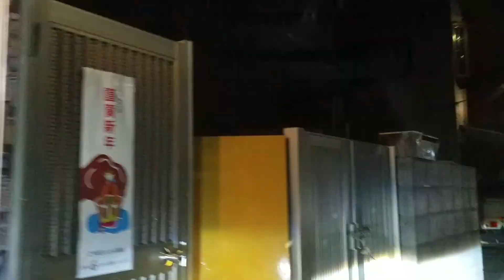2020年12月31日(木)18時03分 京成電鉄小岩駅踏切～北小岩2丁目～西小岩5丁目～西小岩4丁目～小岩駅北口通り～JR小岩駅北口～JR小岩駅南口～小岩昭和通り～柴又街道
京成電鉄小岩駅踏切～北小岩2丁目～西小岩5丁目～西小岩4丁目～小岩駅北口通り～JR小岩駅北口～JR小岩駅南口～小岩昭和通り～柴又街道　KoiwaEdogawaTokyoJapan
2020年12月31日(木)18時03分